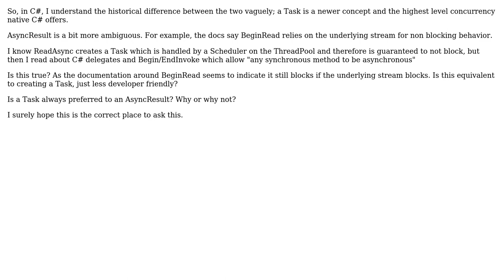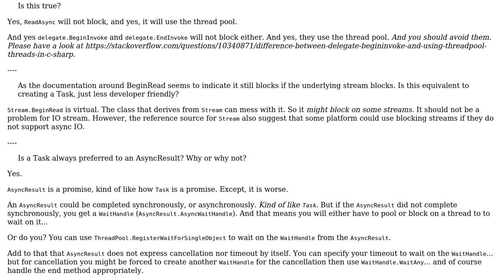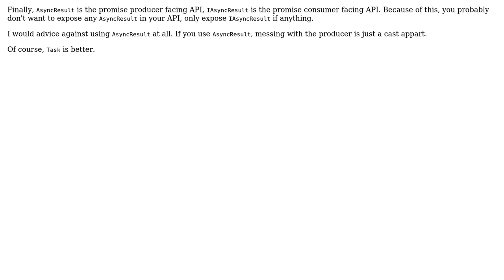Software Engineering: Difference Between AsyncResult and Task in c#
With thanks & praise to God, and with thanks to the many people who have made this project possible! You are responsible for your own actions.